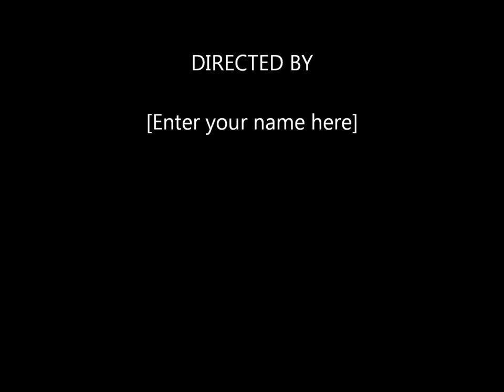Gene 1: out of Iowa to State College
Gene Wettstone talks about his life (at age 98)